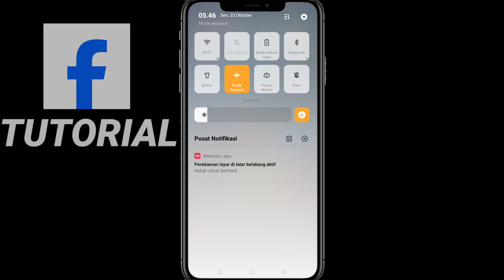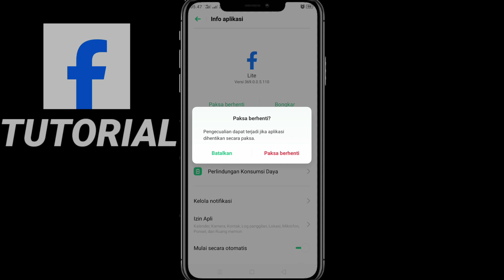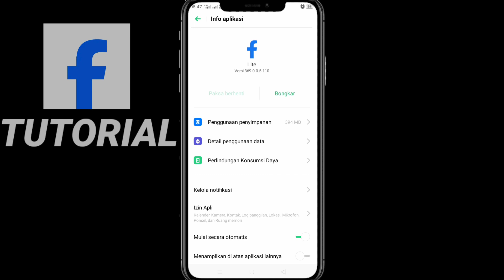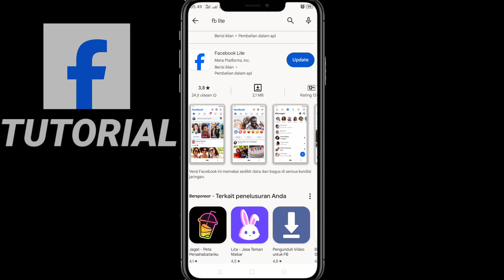Cara Mengatasi Cerita FB Lite Tidak Muncul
Berikut ini adalah tutorial cara mengatasi cerita atau story di Facebook lite tidak muncul, semoga video tutorial ini cara mengatasi cerita Facebook lite tidak muncul bisa membantu dan bermanfaat, Terimakasih.